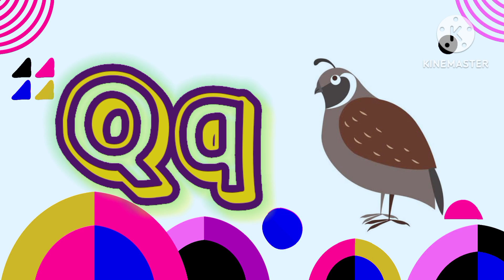A for Apple B for Ball, phonics song, Alphabets ABCD, nursery rhymes, kids song, अ से अनार,mumu kids